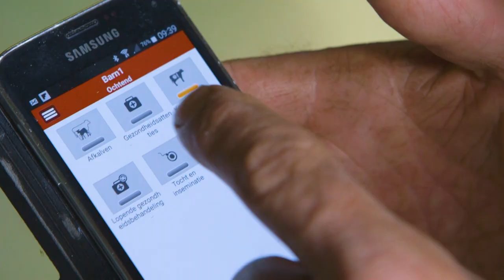Jeroen en André Sturkenboom 'De diergezondheid is zeker verbeterd'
Jeroen en André Sturkenboom uit Schalkwijk vertellen hoe zij, met 4 melkrobots, hun 250 koeien dagelijks op een efficiënte manier melken.